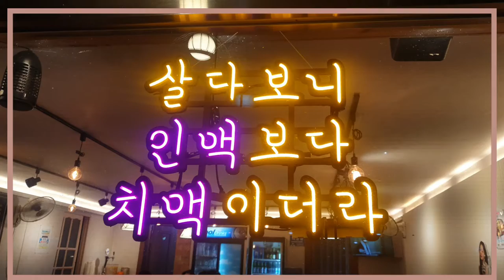배가 너무 고파서인지 너무 맛있게 먹었다.열무비빔밥 돼지불백 착한식당 건강한한끼 강된장Korean food Yeolmu Bibimbap Pork Bulbaek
Memory of taste Introduction to Korean food Yeolmu Bibimbap Pork Bulbaek